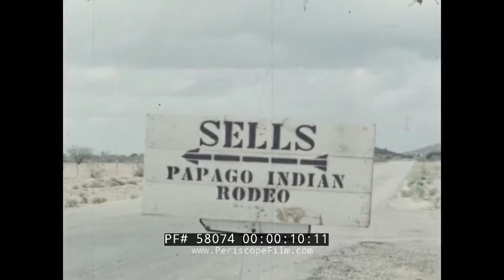SELLS, ARIZONA & TUCSON, ARIZONA POW WOW & RODEO PARADE 1950s HOME MOVIE 58074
This late 1940s or early 1950s home movie begins in Sells, Arizona,   the capital of the Tohono O'odham Nation and the home of several of their tribal businesses.

Sign for "Sells - Papago Indian Rodeo" (:08). Cars parked outside (:15). Children drink, women on the move, vendors with their wares (:29). Outside the rodeo are amusement rides like the ferris wheel (:46). People lined up (1:26). People eating (1:37). Members of the Tohono O'odham sitting in bleacher seats waiting for the rodeo to begin (2:17). Rodeo has begun with a horse procession (2:53). Riders lining up (3:20). Man rides a white horse (3:30). Two horsemen run down a steer (3:52). A horseman runs down a steer and lassos him (4:11). Man ties up a steer (4:23). Man rides a bucking bronco (4:35). More men ride wild horses (4:44). A man runs and seems to be flipping a horseshoe into the air (4:58). A man grabs a steer and ties him up (5:32). Rodeo on wild horses continues (5:54). Native American dance (6:26). Native American parade (6:36). People sit in the bleacher seats and watch (7:17). A marching band and cowboys in a parade in Tucson, AZ (7:33). Parade float (8:40). Horse and buggies in the parade (8:57). Man in white on a horse; marching band; comedic person dressed up (9:34). The San Carlos Cafe in the background at 9:45 was located on 153 North Stone Avenue.  Children in a jail wagon (10:12). Many wagons are pulled through the parade (10:24). Marching band (10:55). Women on horseback (11:40). Tiny puppies pull a tiny covered wagon (12:08). A Tucson or Bust float (12:25). Cowboys (12:53). A giant tucson hat (13:02). Cowboys, marching bands, women in the parade (13:20). Cowboys and cowgirls on horses in the parade (14:00). A rabbit costumed person on a horse in the parade (14:25).